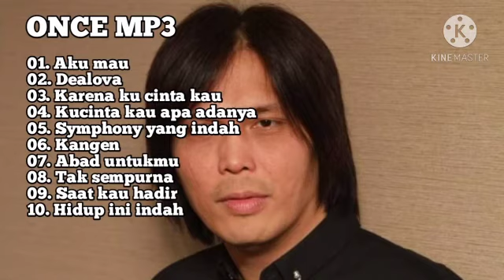ONCE ALBUM TERBAIK I KOLEKSI LAGU MP3